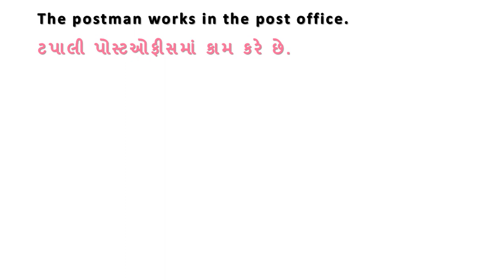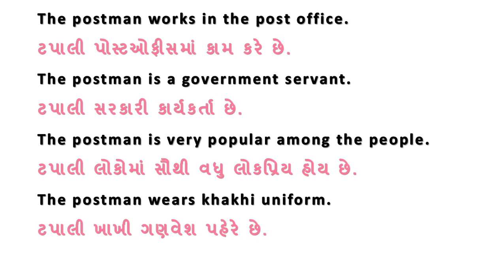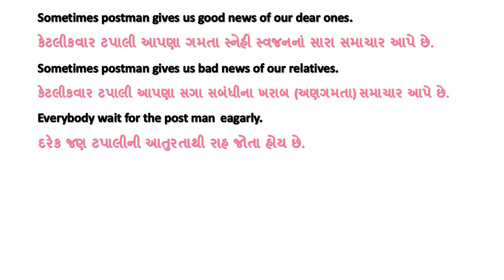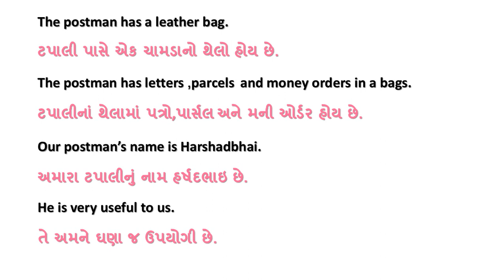The postman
Essay writing on the postman.
Very important essay for school exam.
Thanks,
Studywith Bhumi Youtube Channel